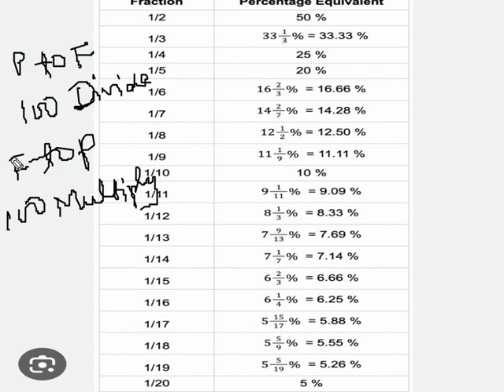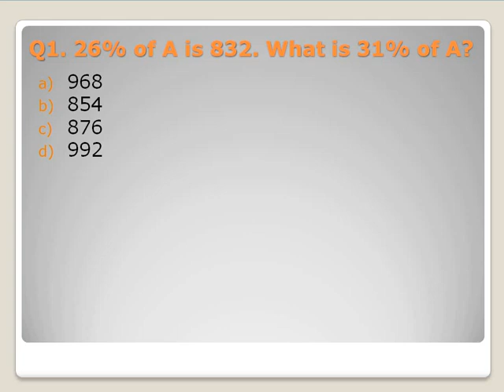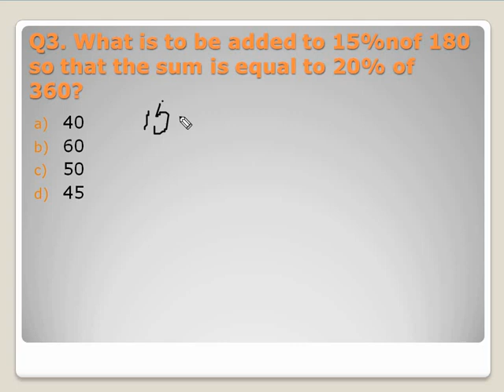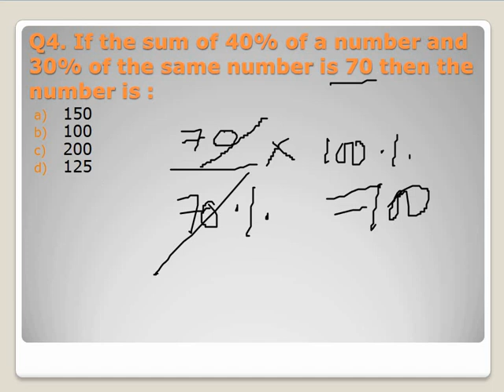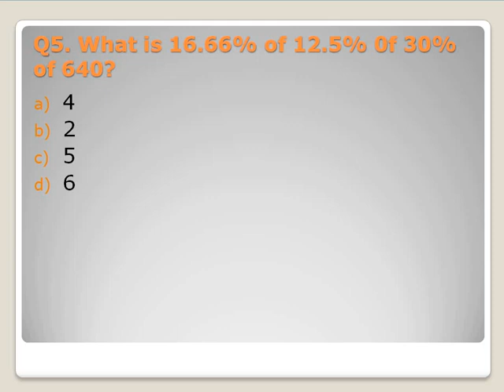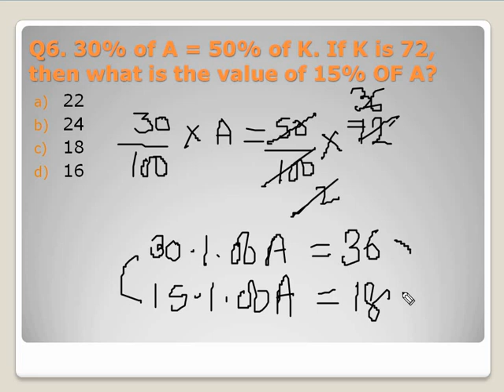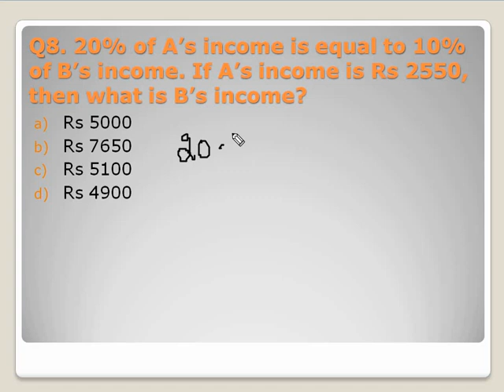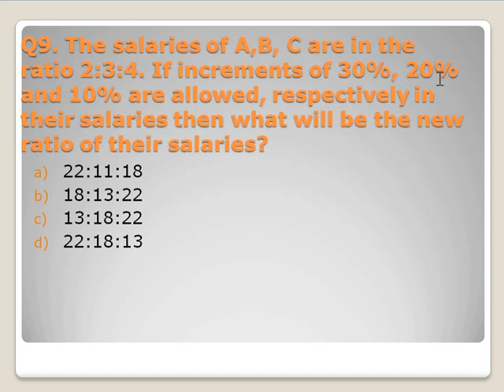Percentage in maths || percentage by Geeta Mam || maths for all exams